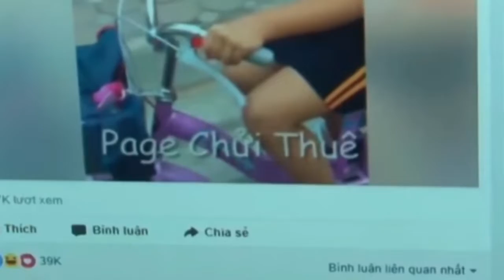TÔI LÀ TUYÊN TRUYỀN VIÊN PHÁP LUẬT TRẺ | NGUYỄN THỊ NHƯ Ý - TRƯỜNG ĐẠI HỌC KINH TẾ - LUẬT